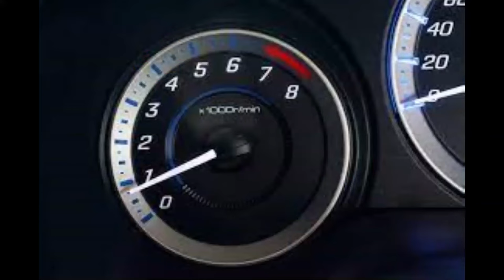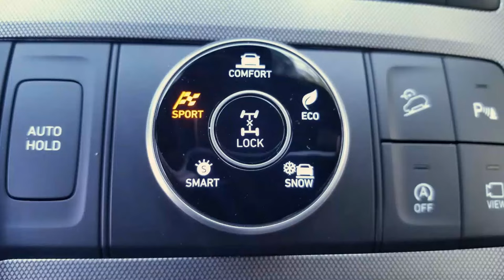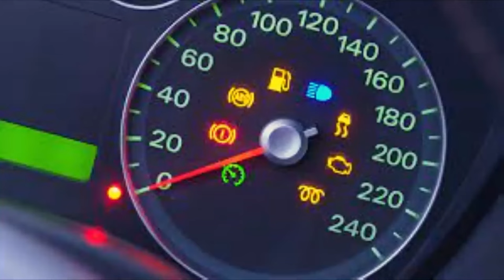Car Interior Parts | Car Component | 51 parts | carparts | shreeji motors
Welcome to shreeji motors...

today we learn about car interior parts...

name of Interior parts
1.dashboard
2.seat
3.airbag
4.handbrake
5.handrest
6.insrtument pannel...etc